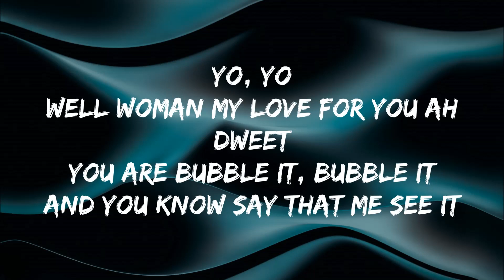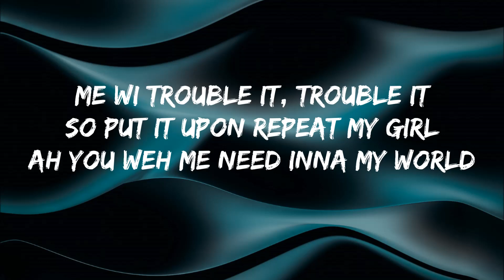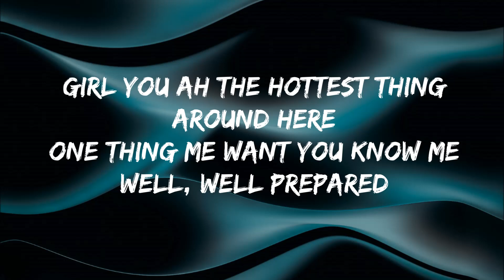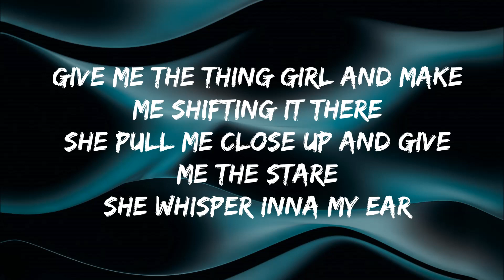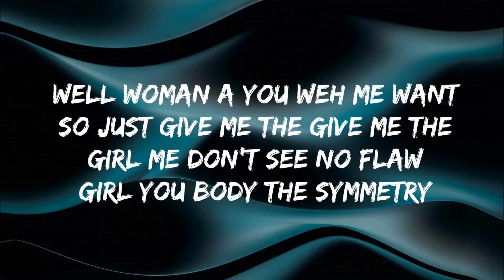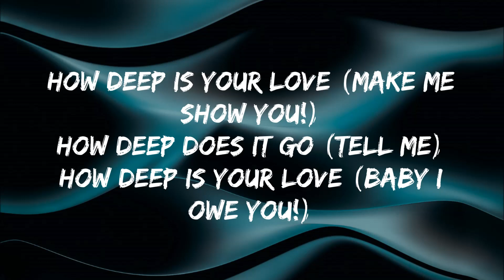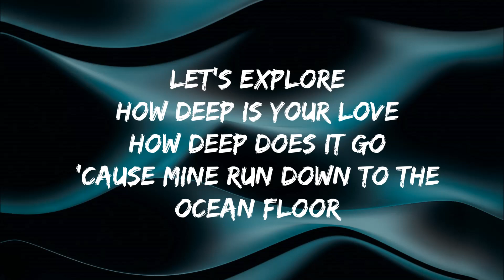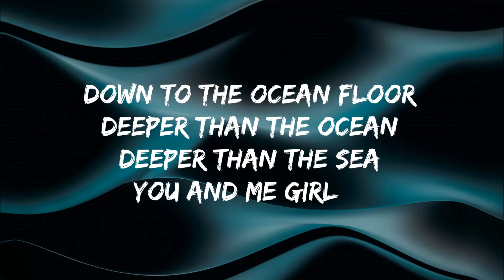Sean Paul - How Deep Is Your Love (Lyrics) ft Kelly Roland